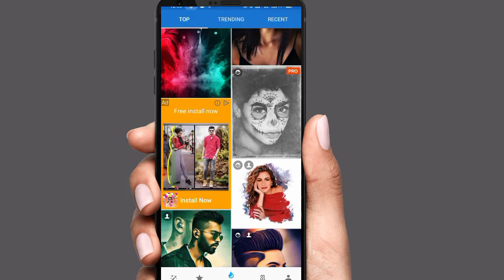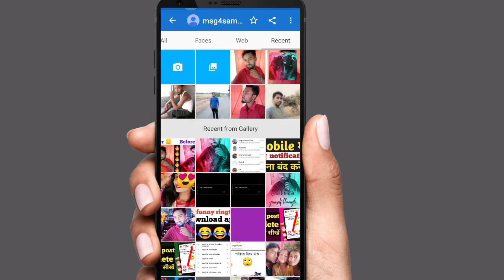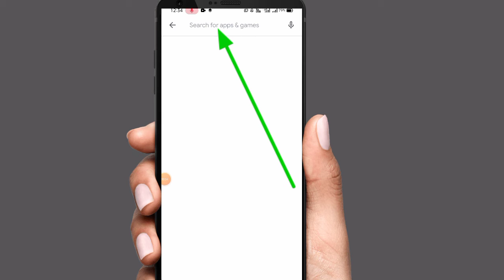Best photo editing kaise kare | best photo editing app !( in Hindi )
Best photo editing kaise kare 2021

best photo editing kaise kare Hindi

best photo editing karna sikhe

best photo editing Karne ka tarika